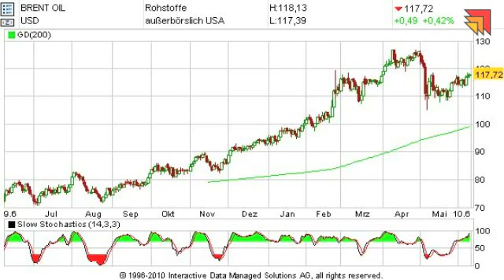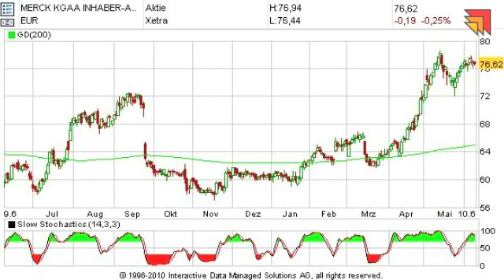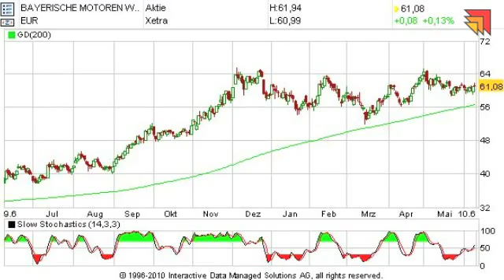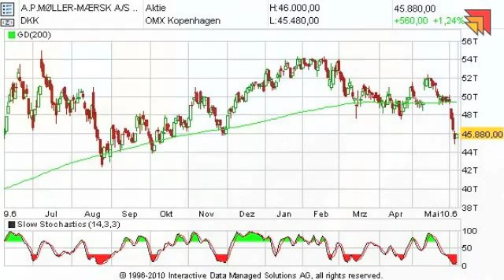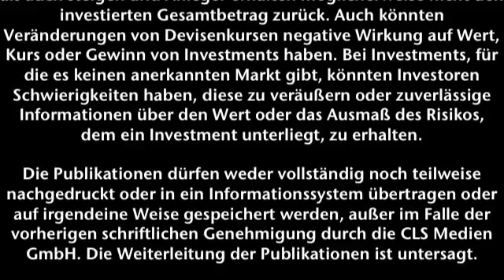Börsenstrategie Ticker - Frankfurter Börsenbrief - 09.06.2011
Bernhard M. Klinzing mit den wichtigsten Themen des Börsentages. Aktien: Merck KGaA BMW Møller-Mærsk